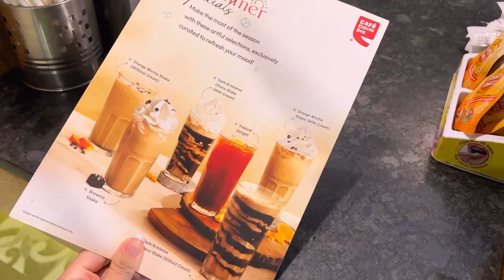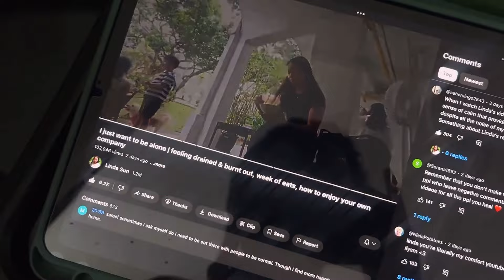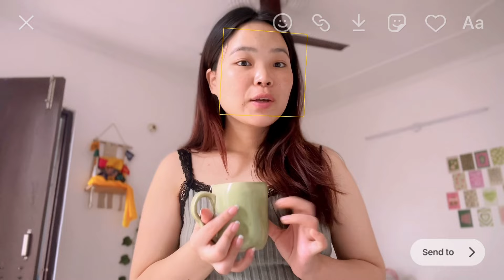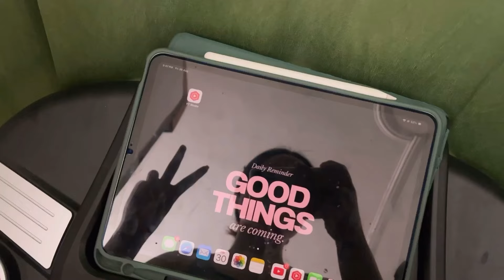Living Alone Diaries 🍵| few days in my life🎧| going out🥟& more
Hey guys,
 Products Mentioned

Small tripod
Rice cooker
Ceramic cup
Non stick Pan
Cloth holder
Claw clip
Wooden Tray
Table cloth
Mini tripod
Night suit:
{size M}
Glass Coffee Mug :
Artificial plant :
Organizer:
Tumbler:
Crochet yarn
Crochet kit
Matcha https
Matcha whisk {the combo is out of stock}